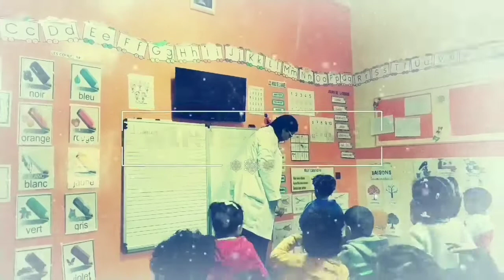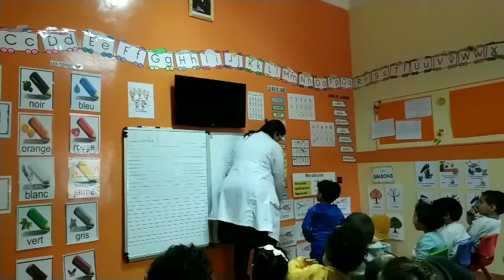MS B activité sensorielle la famille de la poule